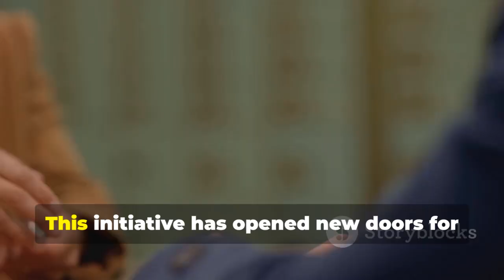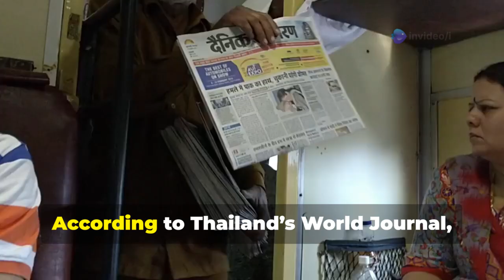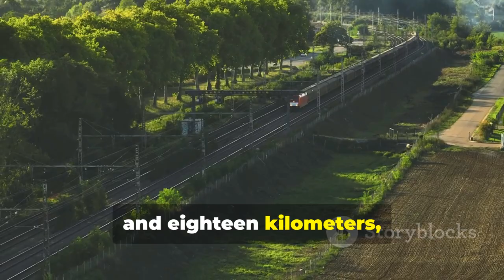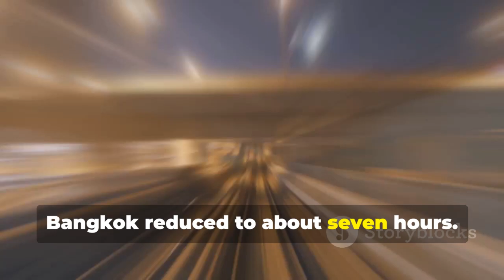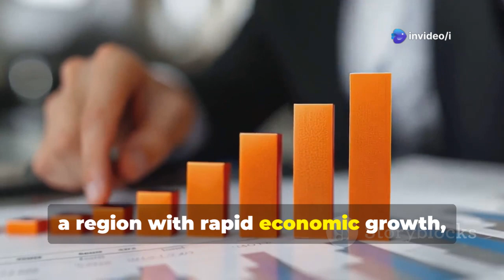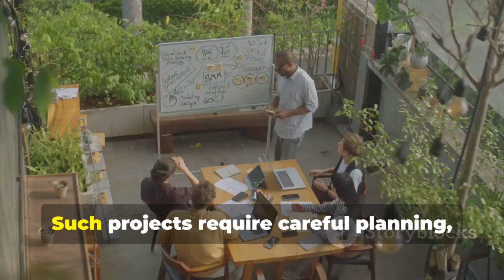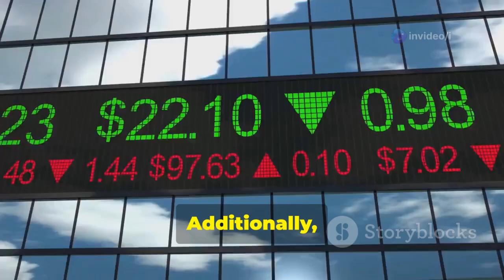China-Thailand High-Speed Rail: China's Fuxing Train Set to Transform the Railway!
The recent announcement of the high-speed railway linking China and Thailand, featuring the advanced Fuxing bullet trains, is set to revolutionize infrastructure in Southeast Asia! In this video, we explore the significance of this ambitious project, discussed during the Belt and Road Summit. Encompassing 253 kilometers, the railway will enhance transport networks and economic opportunities between the two nations. As we analyze key developments, including funding negotiations and technological advancements, we highlight how this collaboration not only boosts trade but also fosters cultural exchange. Join us as we uncover the potential of this transformative railway and its impact on ASEAN connectivity.

OUTLINE:

00:00:00 Introduction to the China-Thailand High-Speed Railway
00:00:17 Collaboration and Infrastructure Growth
00:00:51 Technological Advancement and Project Breakthrough
00:01:11 Finalizing Negotiations and Train Upgrades
00:01:33 Cost Reduction and Technological Upgrade
00:01:53 Trilateral Railway Network
00:02:30 Financial and Technical Disagreements
00:02:48 Independent Financing and Technology Utilization
00:02:59 Progress and Regional Connectivity
00:03:20 Linking Major Cities
00:03:42 Historical Railway Infrastructure
00:03:59 Modernization Discussions
00:04:06 Expansion Suggestions
00:04:24 Implementation Shortfalls
00:04:44 Intergovernmental Agreement
00:05:01 Trans-Asian Railway Design
00:05:19 Modernization and Transformation
00:05:29 Communication and Cooperation
00:05:36 Industrial Production and Training
00:05:48 Collaboration Benefits
00:05:56 Global Attention and Regional Cooperation
00:06:17 Shaping the Future
00:06:25 Infrastructure Development
00:06:46 Bridging the Gap
00:06:57 Enhancing Trade and Investment
00:07:07 Unlocking Economic Opportunities
00:07:16 Broader Integration and Concerns
00:07:37 Unclear Economic Returns
00:07:59 Obstacles and Delays
00:08:07 Potential Rewards and Future Projects
00:08:33 Careful Planning and Commitment
00:08:40 Global Watch
00:08:50 Cultural and Social Connections
00:09:16 Tourism and Trade
00:09:38 Cultural Exchanges and Diplomatic Relations
00:09:57 Mutual Understanding and Appreciation
00:10:05 Model for Infrastructure Projects
00:10:26 China’s Belt and Road Initiative
00:10:38 Global Environmental Goals
00:11:02 Sustainable Transport and Environmental Commitments
00:11:23 Trans-Asian Transportation Network
00:11:36 Unified ASEAN
00:11:53 Conclusion
00:12:05 Tracking Progress
00:12:12 Outro and Call to Action